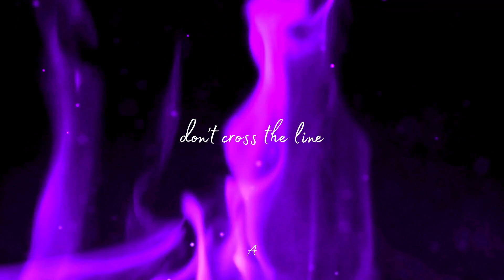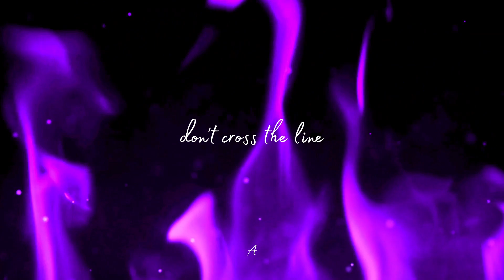Azyern - don't cross the line (Official Clip)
Mix & Mastering - Azyern